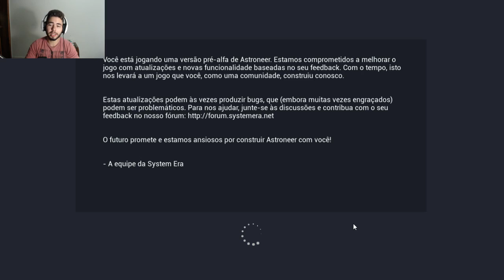Astroneer - A BROCA DA VALE MINERAÇÃO!!! #9 (Gameplay / PC / PTBR)